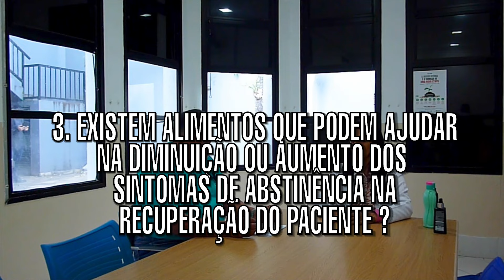PEDRÃO FALADOR Entrevista #0003 - QUAL A IMPORTÂNCIA DO(A) NUSTRICIONISTA NO DIA A DIA?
Pedrão na área, essa série vai mostrar ENTREVISTAS de interesse público com as participações de profissionais especializados na área da saúde entre outros.

Convidados de Hoje:
- Silvana O. Pires (Nutricionista)

Local: CAPS AD Cotia "Centro de Atenção Psicossocial Álcool e outras Drogas."

Trecho do vídeo:
00:00 - Vinheta
00:25 - Erro de gravação
00:37 - Apresentação
01:17 - Pergunta 1
08:23 - Pergunta 2
18:42 - Pergunta 3
22:19 - Papo Livre
26:43 - Chamada para o canal/Considerações Finais